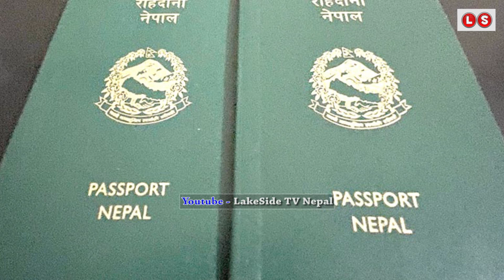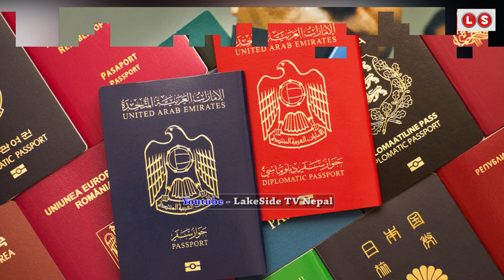बाबुसँग नजिक भएर छोरीको यस्तो हालत बनाइदीइन यी युवतीले, १५ लाख माग्दा यसरि पक्राउ परिन News of Nepal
बाबुसँग नजिक भएर छोरीको यस्तो हालत बनाइदीइन यी युवतीले, १५ लाख माग्दा यसरि परिन प्रहरीको फन्दामा